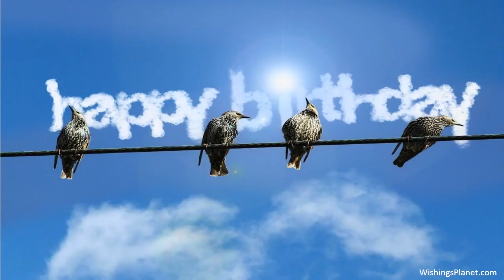Happy Birthday to Gareth